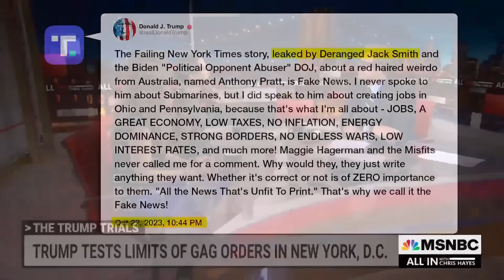Watch All In With Chris Hayes Highlights: Oct. 25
Get the latest news and commentary from Chris Hayes weekdays at 8 p.m. ET on MSNBC.